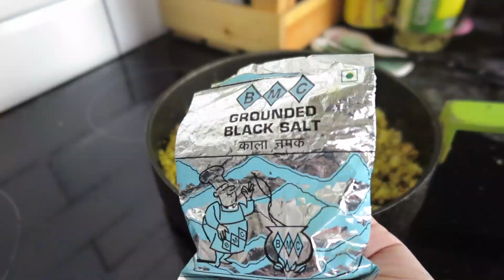Салат Мимоза | Веганский рецепт | Постный рецепт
Это один из тех салатов, что напоминает о прошлом. Те, кто пробовали эту веганскую версию салата, поражались сходству с традиционной версией и были счастливы, что для этого салата – ни одна рыбка не пострадала!

Поддержите наш канал и купите электронную книгу с 40 вкусными веганскими рецептами! Ознакомиться с демо-версией и купить книгу можно по ссылке

Все средства от продажи мы используем на развитие нашего веганского проекта ❤️

Ингредиенты салата "Мимоза":

400 г картошки, отварить в мундире, остудить и очистить от кожицы
150 г тофу
350-400 г моркови, отварить в мундире, остудить и очистить от кожицы
½ ч.л черного перца
2 ст.л соевого соуса
1 ч.л куркумы
1 ч.л или по вкусу черной индийской соли (kala namak)
150 г постного майонеза или больше/меньше
Соль по вкусу
Немного укропа и зеленого лука для подачи, нарезать

Для "нетунца":

100 г соевых кусочков, отварить с вакаме, слить воду и отжать
2 г водорослей вакаме (для бульона)
1 1/2 ст.л cиропа топинамбура или другого подсластителя
2 ст.л соевого соуса
1 красный лук, нарезать мелко
3 листа нори